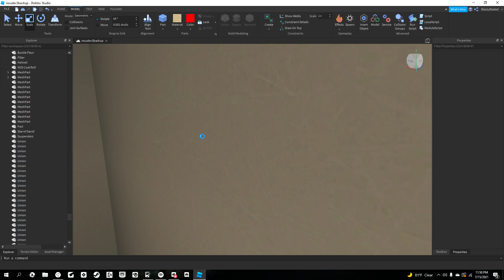muted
GPU: NVIDIA GeForce RTX 2060 SUPER
CPU: AMD Ryzen 5 3600 6-Core Processor
Memory: 16 GB RAM (15.93 GB RAM usable)
Current resolution: 1920 x 1080, 144Hz
Operating system: